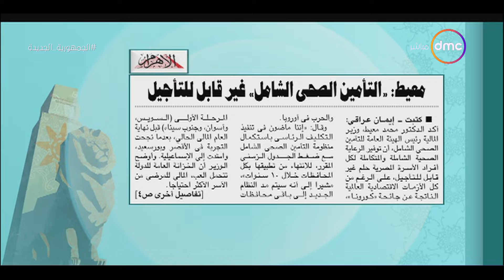8 الصبح - الأهرام.. معيط: التأمين الصحي الشامل غير قابل للتأجيل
8 الصبح - الأهرام.. معيط: التأمين الصحي الشامل غير قابل للتأجيل